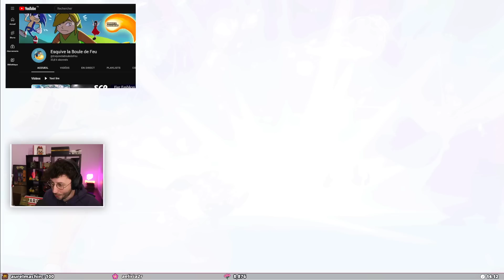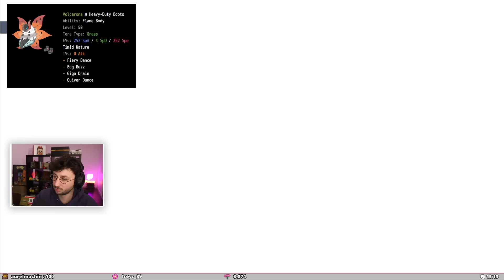On construit une équipe autour d’Arboliva ! #46 - Pokémon Ecarlate - Ponce Replay 17/01/2023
Voici le replay de mon live Pokémon du 17/01/2023.

LOVE & FLEURS